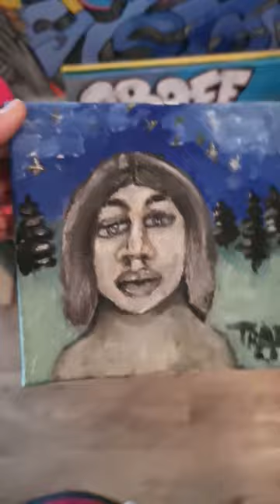shorts viral likeforlikes art subscribe l4l short artist share asmr graffiti painting